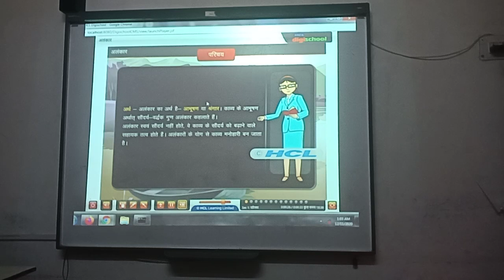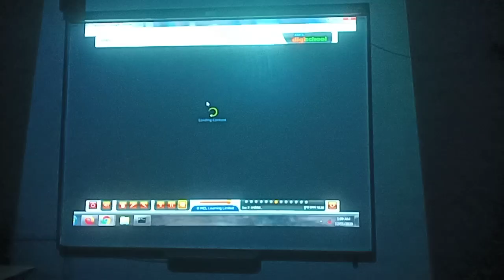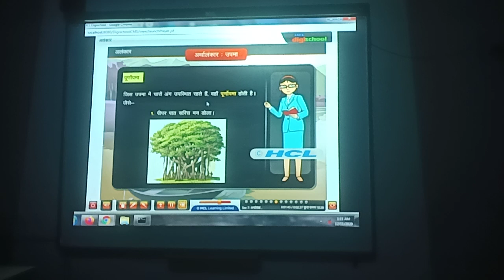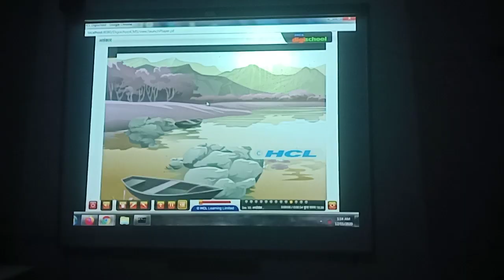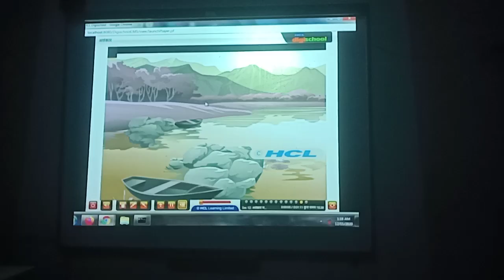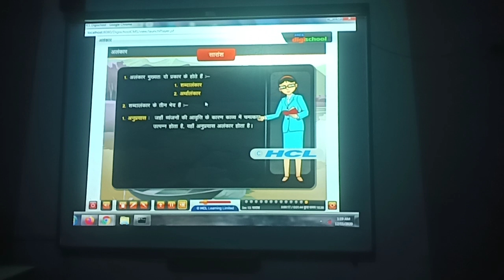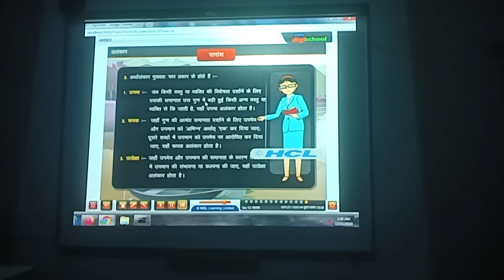9th व्याकरण अलंकार पार्ट 3